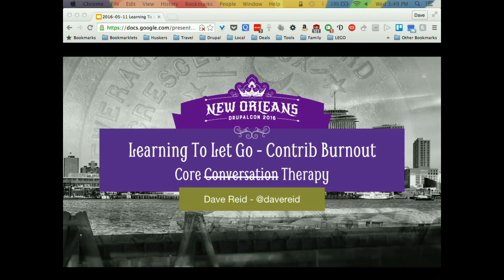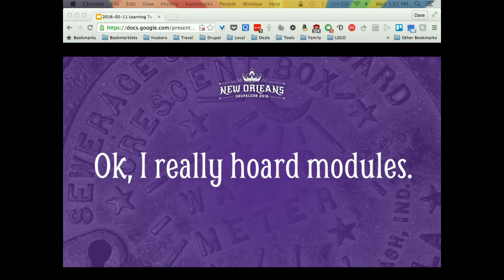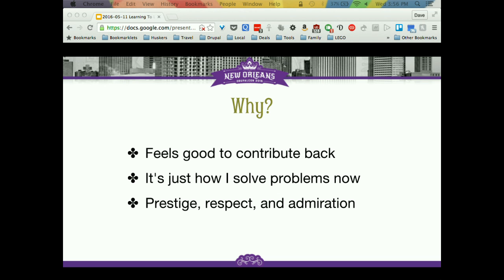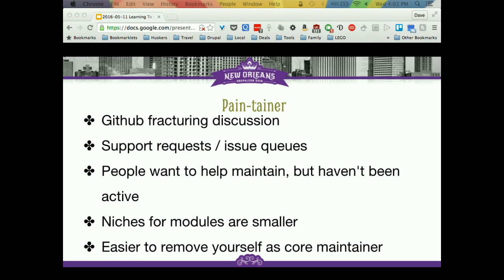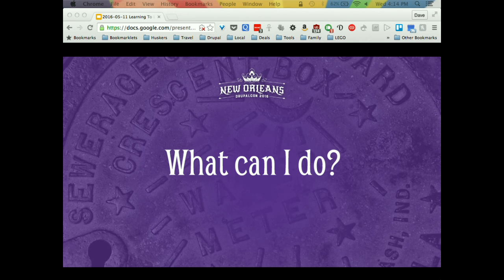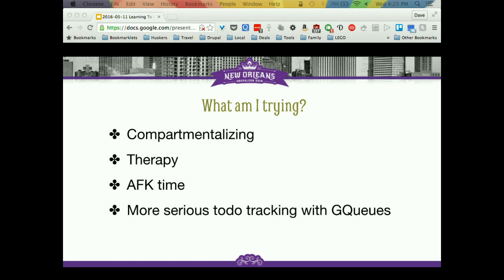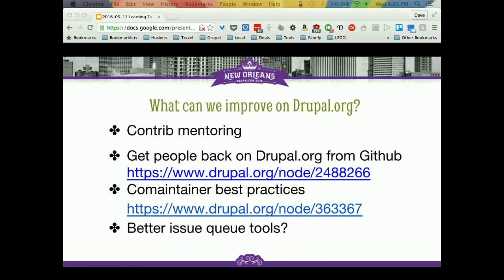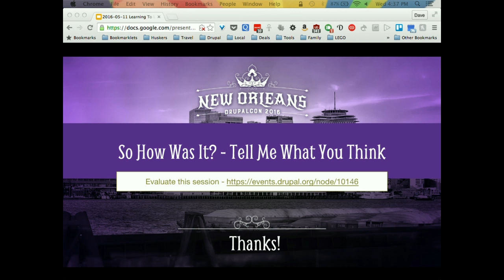DrupalCon New Orleans 2016: Learning to Let Go (Contrib Burnout) and Module Giveaway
How can someone deeply involved in the Drupal contributed module ecosystem start to step away? How do we handle burnout not just in Drupal core development, but in contrib? I'd like to engage a conversation based the challenges I have encountered and currently face personally/emotionally on my journey from being one of the top contributors to Drupal 7, prolific writer of modules, to someone starting a family and needing to rebalance their personal, work, and Drupal life. With so much focus on getting people involved in Drupal.org, are there technical solutions we can explore to help make active contributors happier?

I also might be giving away commit access to some modules, must be present to win.